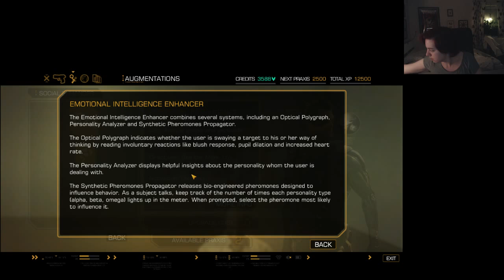Lina fortsätter den HUMANA REVOLUTIONEN